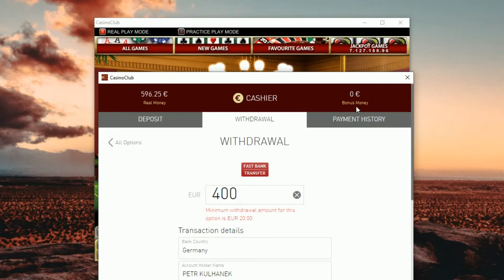CodeIsLaw App | CasinoClub #17 Withdrawal 400 EUR,New setup | online roulette systems and strategies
I take 200% profit out, in money 400 EUR and keep 195 EUR for the next play. I changed a bit my settings and reach RRR 7:0. Cool. Give it a try in your copy of CodeIsLaw App.